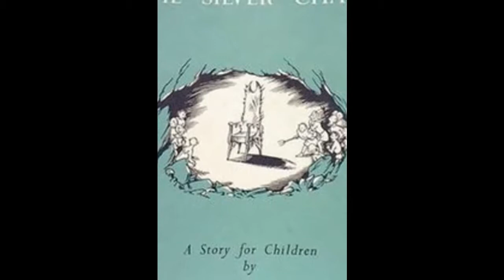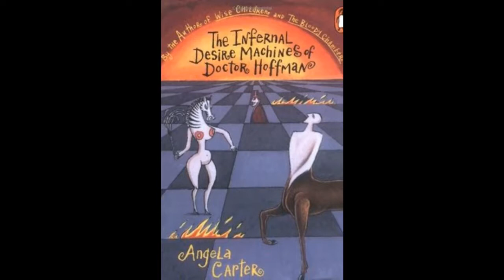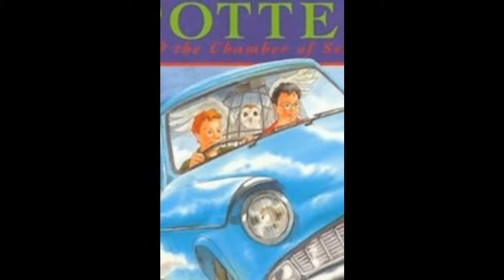FANTASY BOOK RECOMMENDATIONS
A 2019 recommendation list of five great novels in the fantasy genre.

BOOKS MENTIONED

The Shadow Rising by Robert Jordan

Imajica by Clive Barker

The Silver Chair by CS Lewis

The Infernal Desire Machines by Angela Carter

The Chamber of Secrets by JK Rowling

MUSIC USED